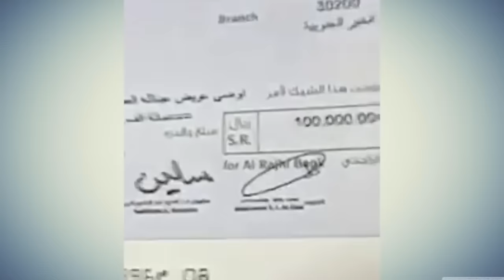سيدة سعودية تعترض على ال سعود - نشرة الجنادرية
سعودي حنون يتزوج
طفل سعودي يهاجم اسحاق نيوتن
انتشار السلاح